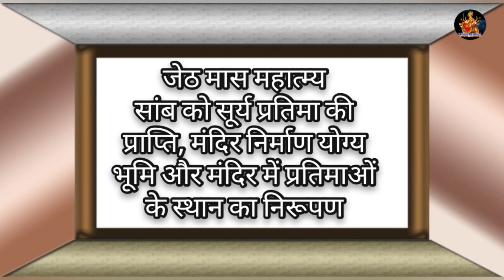जेठ मास कथा - अध्याय 22 || Jeth Maas Ki Katha Day 22 || Jyestha mahatmya adhyay 22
जेठ मास कथा - अध्याय 22 || jeth Maas Ki Katha Day 22 || jeth Maas ki katha जेठ मास वैशाख मास की पूर्णिमा से आरंभ हो जाता है। हिंदू कैलेंडर के अनुसार 12 महीनों में जेठ मास सबसे अधिक महत्वपूर्ण मास है। यह मास भगवान विष्णु और भगवानकृष्ण को अत्यंत प्रिय है। इस मास में सूर्यनारायण भगवान की पूजा करने से भगवान प्रसन्न हो जाते हैं। जेठ मास में पूजा के कुछ नियम हैं, यदि इनमें से एक भी नियम का पालन पूरी श्रद्धा से किया जाए, तो अनंत फलों की प्राप्ति होती है। आइए जानते हैं जेठ मास की कथा jeth month begins on the full moon of vaishakh month. jeth month is the most important month in 12 months according to Hindu calendar. This month is very dear to Lord krishan. In this month, Lord krishna is pleased by worshiping Lord Shri Hari Vishniu. There are some rules of worship in jyestha month, if any one of these rules are followed with full devotion, then eternal fruits are attained. Let's know the rules of jeth month through this video jeth Maas ke Niyam. This video also shows jeth maas ki katha.